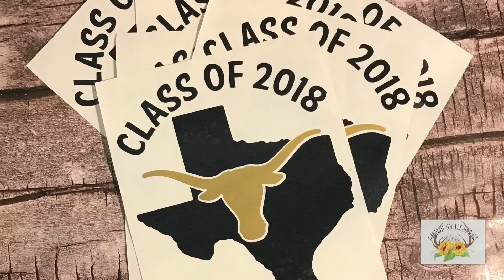Shipped May 11, 2018 | Confetti Chelle Decals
Slideshow of decals shipped on May 11, 2018.

Confetti Chelle has over 300 decals designs available for purchase in a wide array of colors and pattern vinyls. All decals are made of high quality vinyl and made to last with attention detail. Orders ship within 3 days so you get your decals fast. Need something custom? Just send a convo through Etsy and I can almost always design something for you.

to browse decals and place your order.